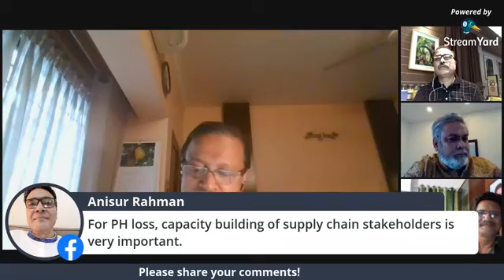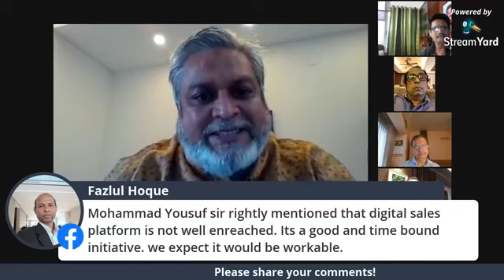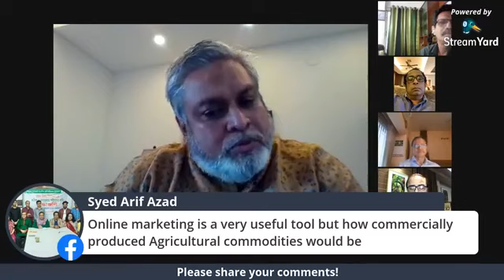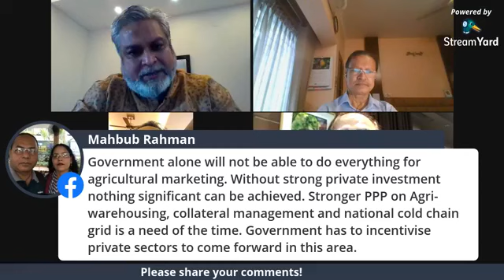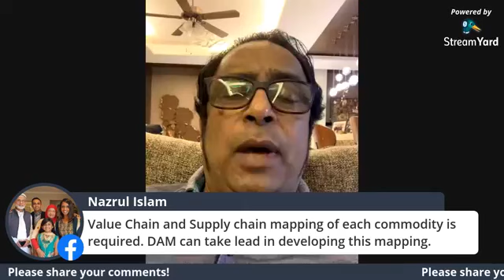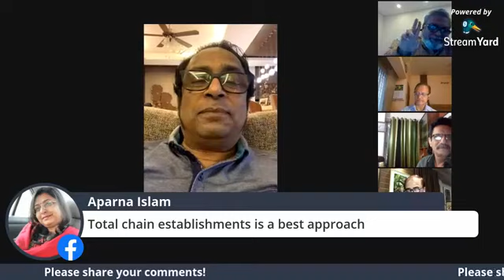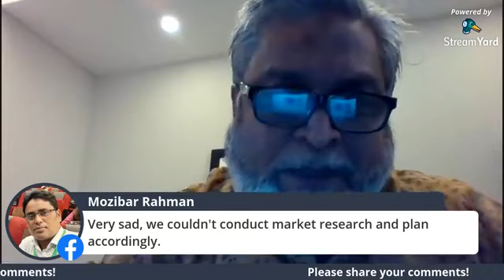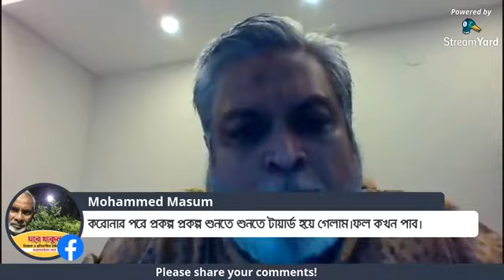কৃষি বিপণন ব্যবস্থাপনা কেমন হওয়া উচিত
কৃষি অর্থনীতি বাংলাদেশের প্রাণ। এর শিরায় শিরায় রক্ত প্রবাহ সঠিক রাখার জন্য বিপণন ব্যবস্থাকে শক্তিশালী করা দরকার। বর্তমান সরকারের ঘোষিত ‘আমার গ্রাম, আমার শহর’ কর্মসূচী বাস্তবায়নের জন্যে কৃষি বিপণন ব্যবস্থাকে শক্তিশালী করার কোন বিকল্প নেই। কেমন হওয়া উচিত আমাদের কৃষি বিপণন ব্যবস্থাপনা?
এই বিষয়ে আলোচনার জন্য সাবেক কৃষি সচিব আনোয়ার ফারুক এর মুখোমুখি হবেন কৃষি বিপণন অধিদপ্তর এর মহাপরিচালক মোহাম্মদ ইউসুফ,  ওয়ার্ল্ড  পোল্ট্রি সায়েন্স এসোসিয়েশন, বাংলাদেশ এর সভাপতি ফজলে রহিম খান শাহরিয়ার, এসিআই এগ্রো লিমিটেড এর সিইও ডঃ এফ এইচ আনসারী।
সাথে থাকুন। ধন্যবাদ।
Live Talk Show  Organized  by  BSAFE  Foundation